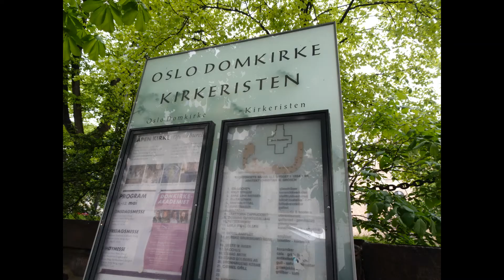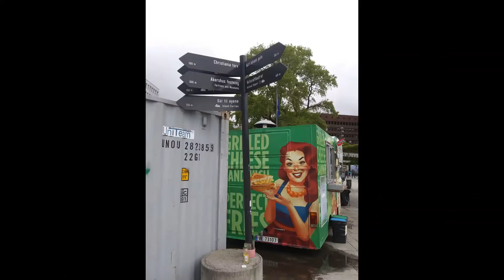Oslo Norway Summer 2019